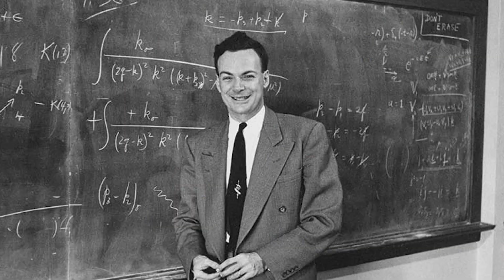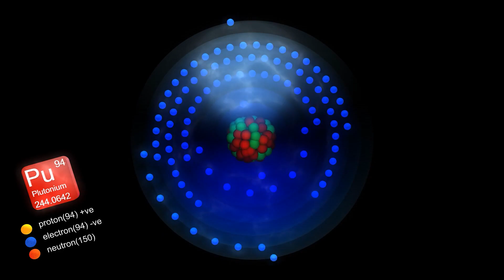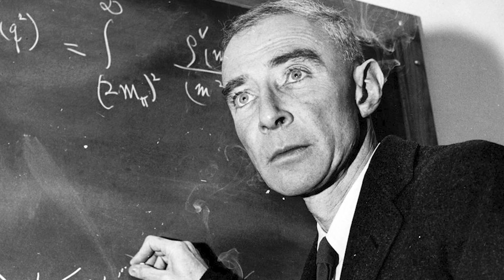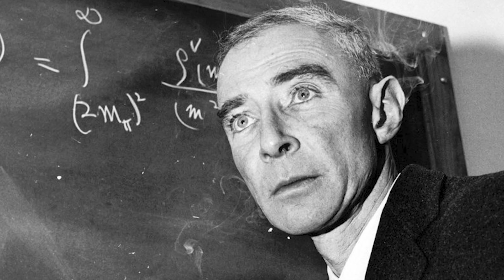Now I Am Become Death | J. Robert Oppenheimer & The Destroyer of Worlds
J. Robert Oppenheimer is the real-life modern Prometheus, leading the grandest and most advanced science experiment in recorded human history, The Manhattan Project.

The person in charge of an undertaking like this had to be a master of everything. It required deep understanding of just about every scientific discipline, from high-energy physics, to the chemistry of explosives, metallurgy, structural, electrical and aerospace engineering.

Oppenheimer was as fascinating a person as Albert Einstein and just as important and influential. Just like the Earth revolves around the sun, the world seems to revolve around characters.

He is also the subject of an upcoming movie by Christopher Nolan, called Oppenheimer.